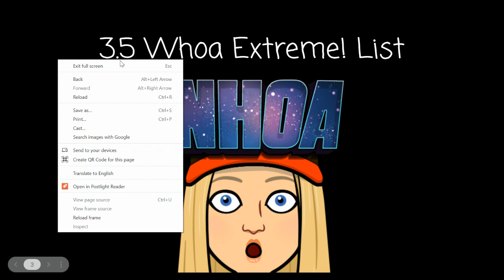3.5 Whoa Extreme! Spelling Test